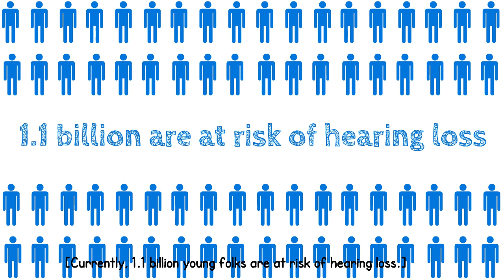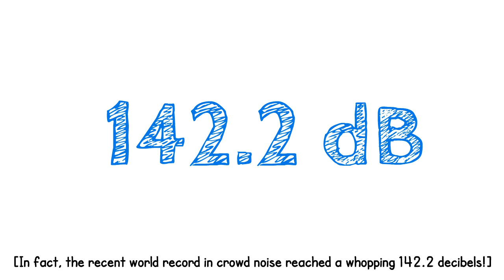Make Listening Safe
As part of the WHO Make Listening Safe initiative, students of the University of Washington's Speech and Hearing Science Department under the guidance of Dr Kelly Tremblay and in collaboration with the WHO PDH, have developed a brief video on recreational noise induced hearing loss